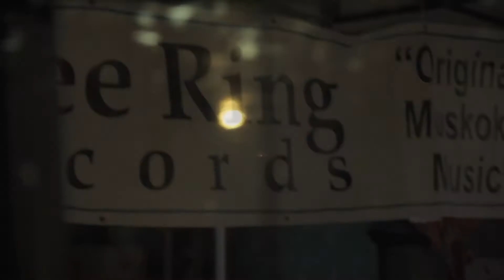Road Down to Bobbi's House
Recorded by Shannon Lyon at Lost Creek Studios 2014.
We all have two roads ... one road leads through living and the other leads to the unknown.